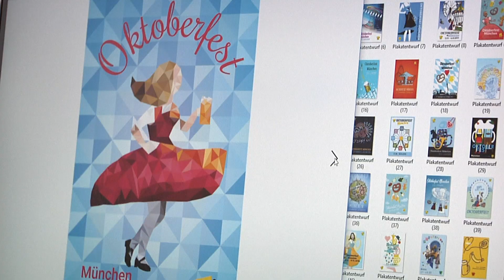Wiesnplakat 2019 wählen!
Noch sind es zwar 249 Tage bis zur Wiesn, aber schon jetzt wird das diesjährige Plakatmotiv für das größte Volksfest der Welt gesucht. Bis zum 22. Januar stehen im Internet insgesamt 52 kreative Entwürfe zur Auswahl, die Sie wählen können.